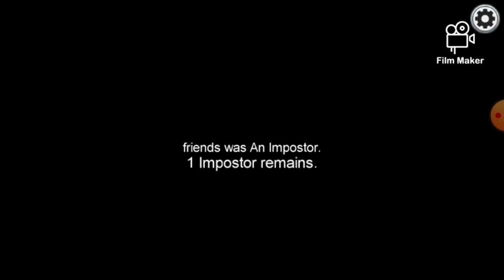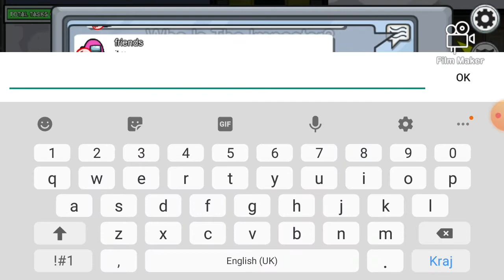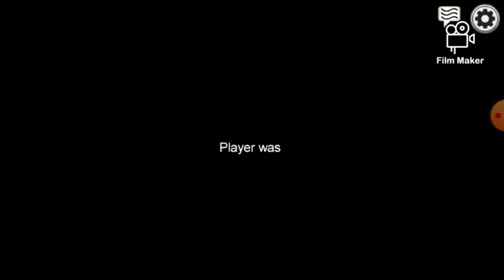AMONG US gameplay part 1!